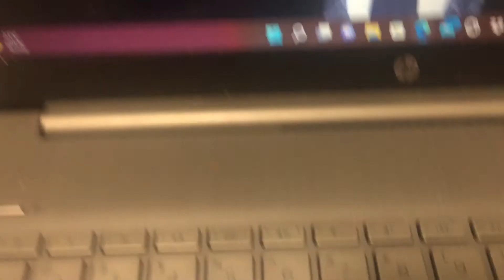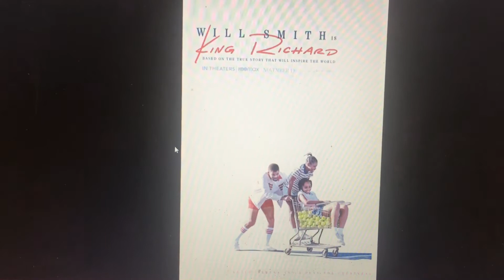Will Smith Slapped Chris Rock At The Oscars